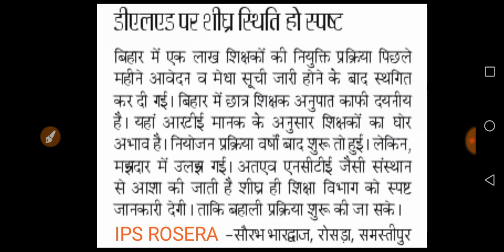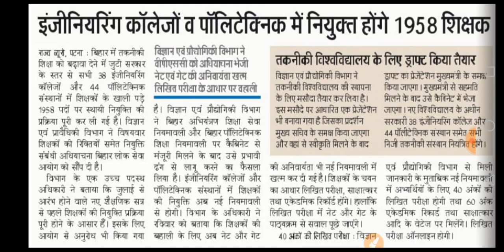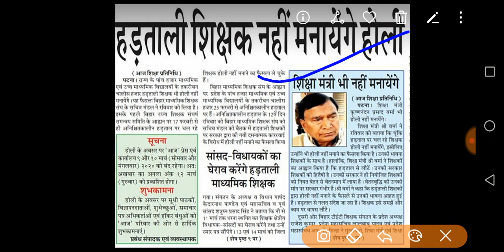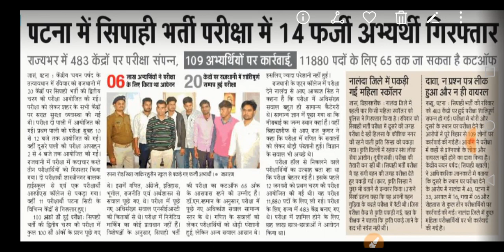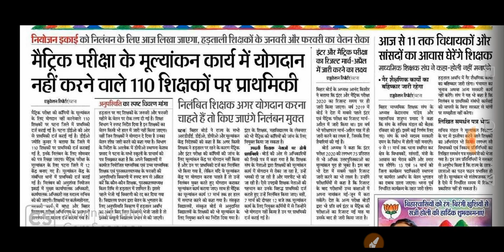बिहार नियोजन डीएलएड पर शीध्र स्थिति स्पष्ट।शिक्षा विभाग की आज की तमाम खबरें।